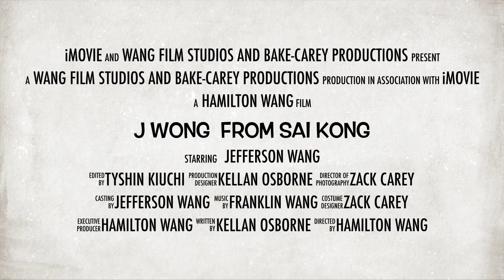Trailer - J. Wong from Sai Kong, 2014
This trailer was created by Jefferson Wang and Tyshin Kiuchi for the film "J. Wong from Sai Kong", directed by Hamilton Wang for KGV's Challenge Week 2014 activity Guerrilla Film School.